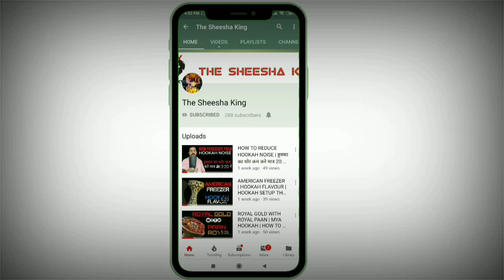DUBAI SPECIAL FLAVOUR | दुबई स्पेशल फ्लेवर घर पे कैसे बनाये | FLAVOUR RECIPE | HUFFLEPUFF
Hello & welcome dosto ek baar phir se aapka swagat hai aapke apne youtube channel THE SHEESHA KING me'.
aaj hum aapke liye lekar aaye hai bahut hi jabardast flavour jiska name hai DUBAI SPECIAL FLAVOUR

ABOUT THIS VIDEO:

hey guys, homemade hookah is not as tough as you think it is. I've shown how to make a hookah flavour chillam way better and in this video you can learn to transform your shisha by following​ my techniques!